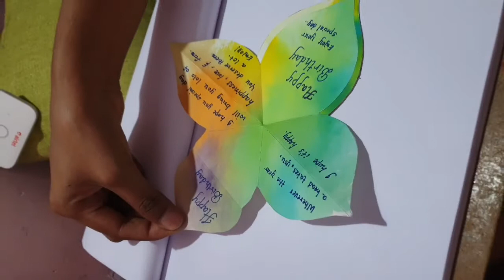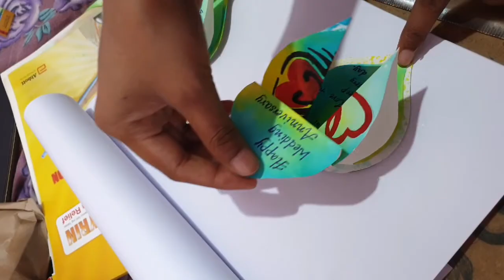Beautiful Tiny greeting cards